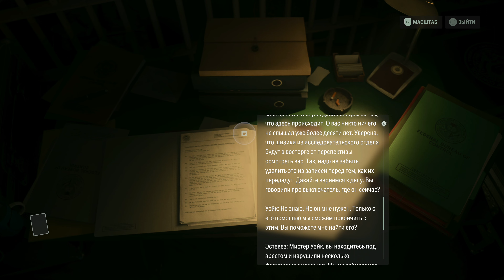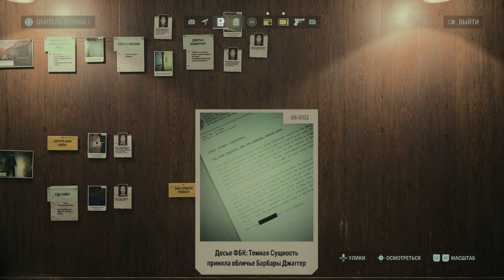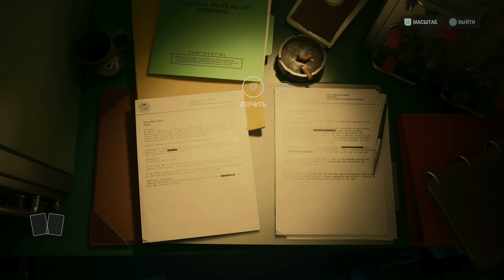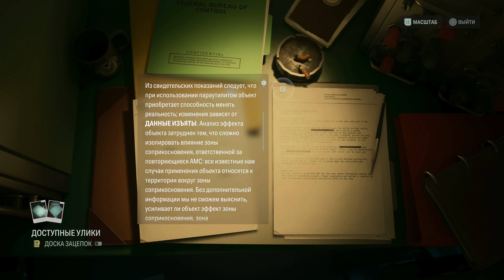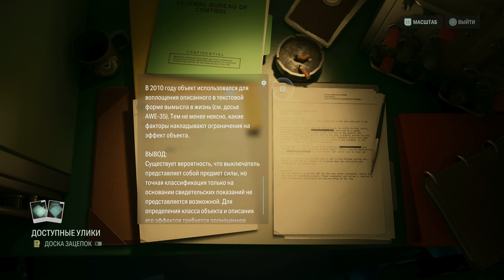Alan Wake 2 Playthrough RU Hard 108 Chapter 16 Return 8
Type: First Playthrough | Gameplay | No Commentary
Genre: Action-Adventure, Horror, Shooter
Language Voice: English
Language Text: Russian
Language Interface: Russian

Player: Tenik | @TenikTV

00:00 - Alan Wake 2 Playthrough

Developer: Remedy Entertainment
Publisher: Epic Games Publishing
Creative Director: Sam Lake
Game Director: Kyle Rowley
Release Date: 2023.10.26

Platform: PC

Game Tags:
Alan Wake 2 Gameplay
Alan Wake 2 Playthrough
Alan Wake 2 Walkthrough
Alan Wake 2 First Time